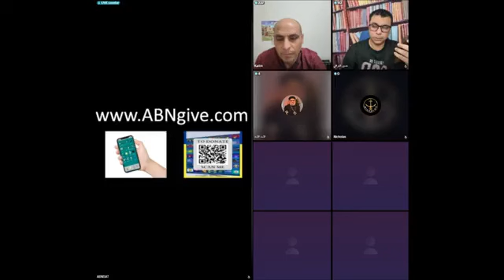برنامج الحوار العقلاني الأخ كريم الإيراني العابر والأخ حسين العابر عقاد الشريعة الإسلامية